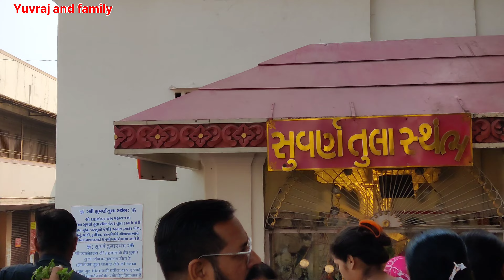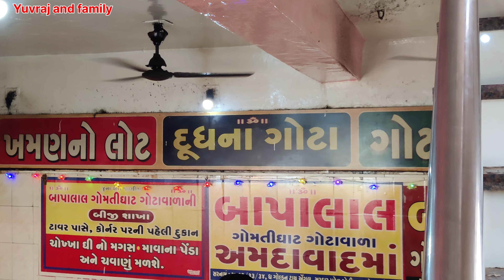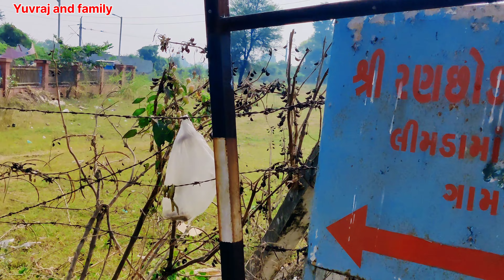🙏Ranchhodraiji mandir DAKOR mithi limdi (Simlaj ) 🙏Gujarat...